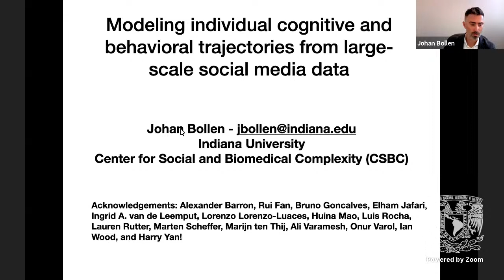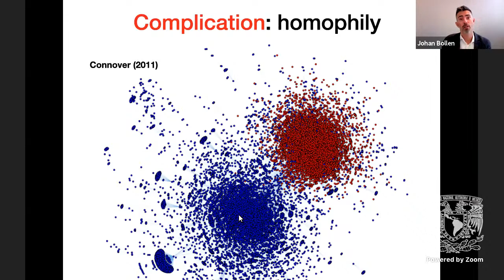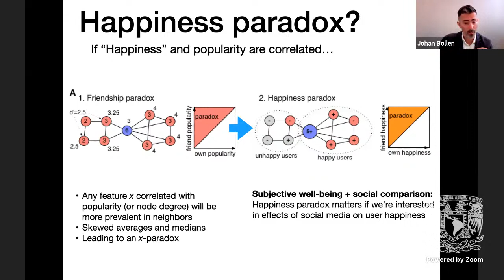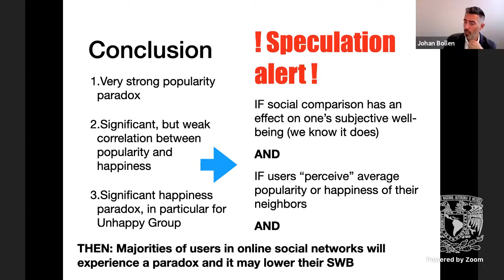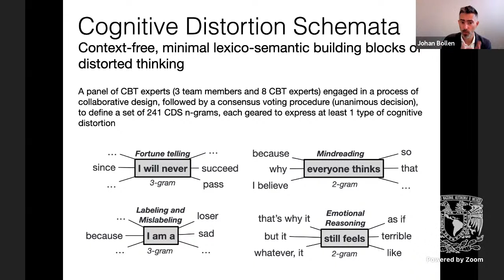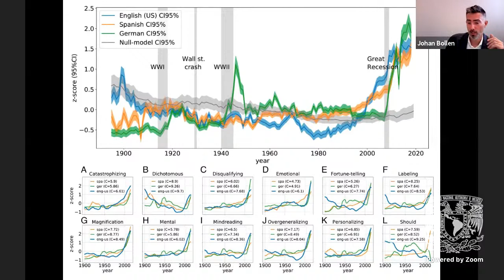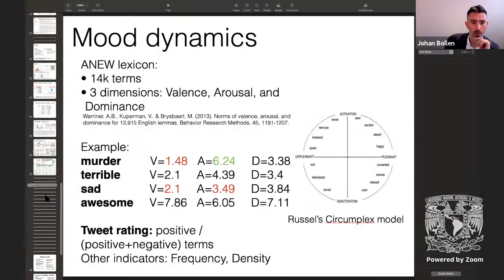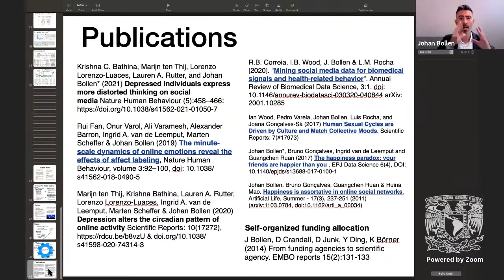Modeling individual cognitive and behavioral trajectories from large-scale social media data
Colloquium Virtual Complexity at C3-UNAM
Universities for Science Consortium

Title: Modeling individual cognitive and behavioral trajectories from large-scale social media data

Johan Bollen
Indiana University

Abstract:
Millions of individuals leave behind detailed longitudinal traces that reflect their behavioral, cognitive, and emotional states on social media. Advances in machine learning, artificial intelligence, and natural language processing now allow us to detect and track these traces over time to construct longitudinal digital phenotypes for millions of individuals. This is a particularly powerful approach in mental health where disorders and risk factors vary extensively between individuals, often presenting with complex, variegated, and time-evolving symptomologies. In my talk I will provide an overview of my lab's research projects, in particular our efforts to better understand the relations between social media use and mental health. I will discuss 2 research projects in particular: detecting the lexical traces of cognitive distortions in online language and leveraging social network structure to understand the effects of social media on our well-being. I will discuss the potential pitfalls of this approach, and reflect on its considerable potential in bringing about a better understanding of the factors that shape human well-being.